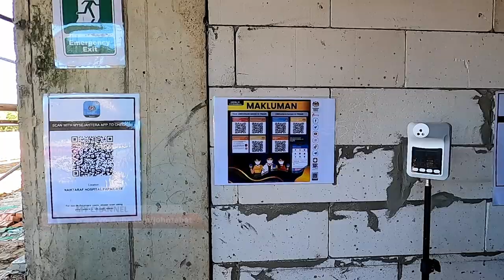Lawatan ke Projek Naik Taraf Hospital Papar (Trailer)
Tarikh : 19 Sept 2021
Edisi :  KZMJKR 26/2021
Petugas : Bahagian Kreatif dan Hal Ehwal Berita TV JKR Sabah
Tugasan : Lawatan ke Projek Naik Taraf Hospital Papar Sempena Lawatan Kerja Rasmi dan Acara Menandatangani Kolaborasi Sistem SKALA Dan PALMS Di Antara JKR Malaysia dan JKR Sabah